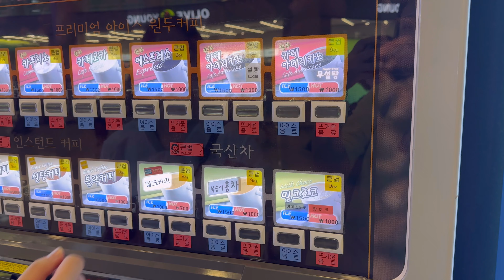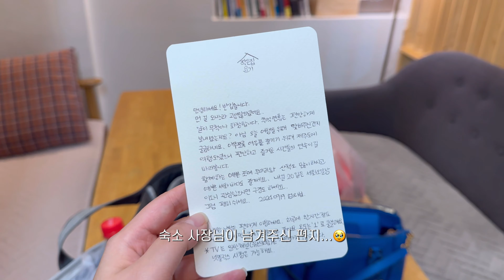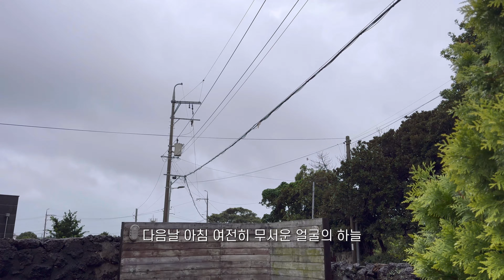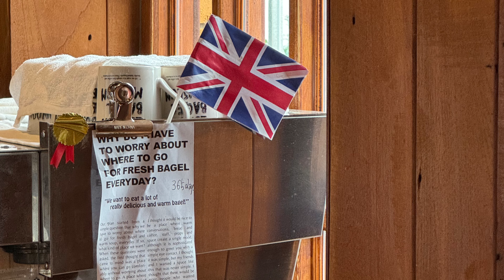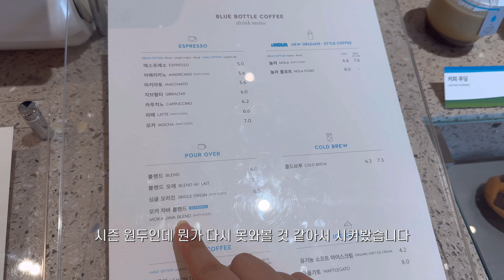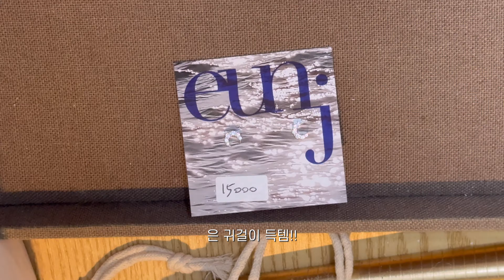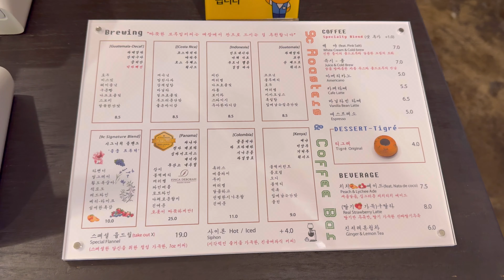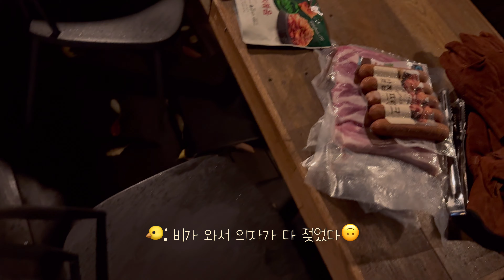[3박4일] 강아지와 2번째 제주여행🏝 | 홍이와의 이별 여행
🚩장소
(애견동반 가능은 🐶표시를 해놓을게요! 하지만 유선상 확인 한번은 필수입니다)

1.고이정 애월점[🐶]
2.카페트라이브 애월점[🐶]
3.이재모피자 제주점[포장, x]
4.런던베이글뮤지엄 제주점[포장, x]
5.블루보틀 제주점[x]
6.탐나는도새기[🐶]
7.우진해장국[포장,x]
8.돌담 위에 토끼[🐶]
9.구씨커피로스터즈[x]
10.언더라운지[🐶]
11.한고집[🐶] 🌟추천🌟